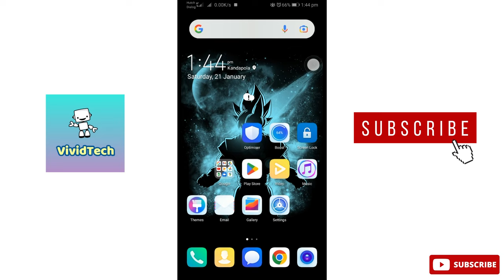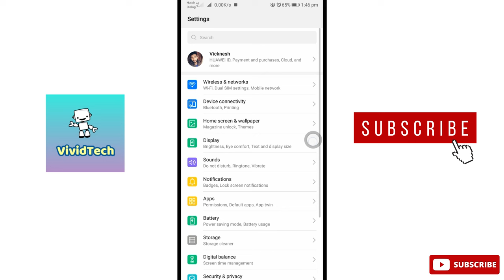How to Fix Incoming Call Sound Not Working Problem Android Mobile Tamil | VividTech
In this video i am going to show you how to fix incoming call sound not working problem android mobile, incoming call issues in android mobile, call issues in mobile easy steps to solve explain in Tamil.